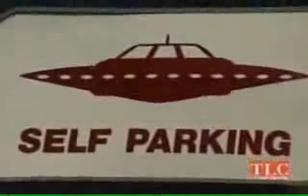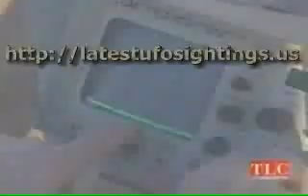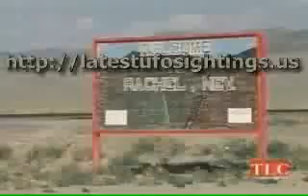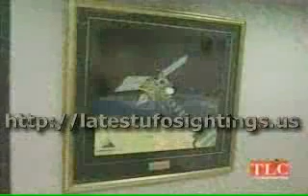Secret of Area 51 UFO - by Latest UFO Sightings - Part 1/5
- Download this video to your PC!

ufos
paranormal
ufos 2009
alien abduction
alien autopsy
alians
extraterrestres
extraterrestres reales
alien sightings
real alien
area 51
extraterrestrial
XXX
ufo sightings
recent ufo sightings
latest ufo sightings
ufo sightings video
ufo videos
ufo news
ufo video
alien sightings
alien ufo
ufo books
ufo extraterrestrials
ufo aliens
ufo reports
ufo abductions
ufo crash
ufo pictures
ufo abduction
ufo footage
ufo s
nasa ufo
ufo evidence
ufo pics
ufo photos
nazi ufo
ufo lights
ufo stories
ufo proof
real ufo
ufo files
ufo crashes
flying saucers
project ufo
triangle ufo
ufo conspiracy
area 51 ufo
aliens and ufos